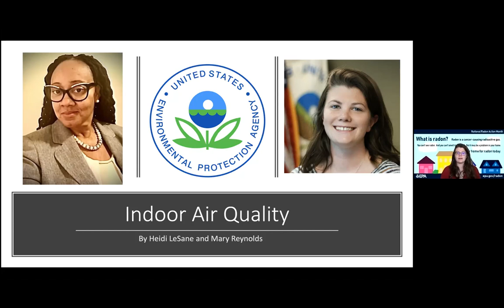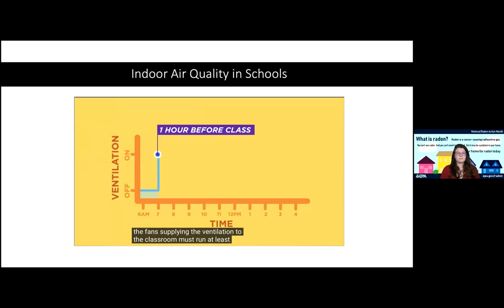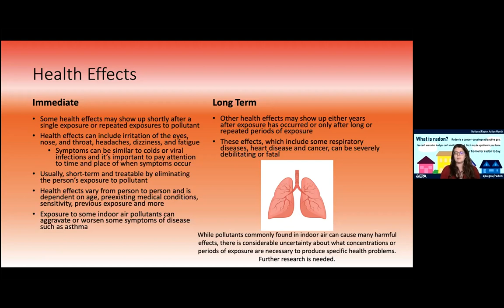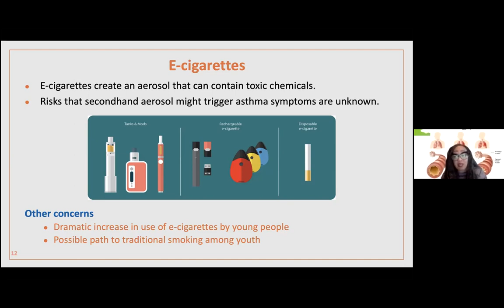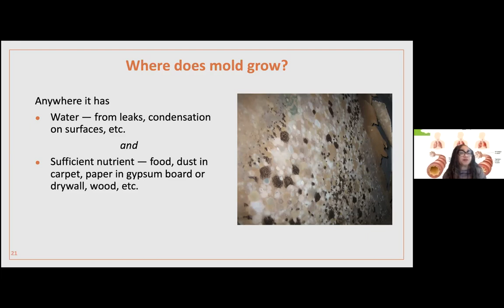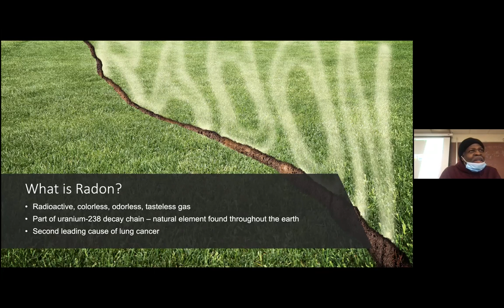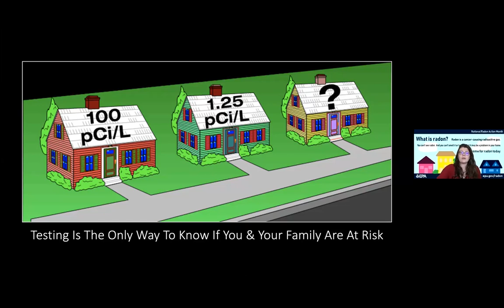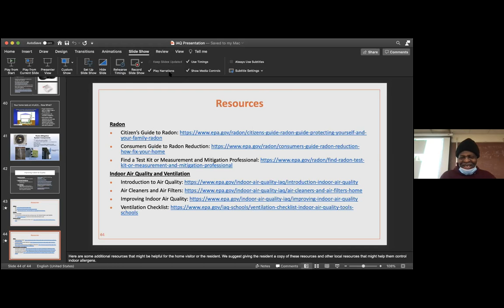Mary Reynolds & Heidi LeSane - Indoor Air Quality